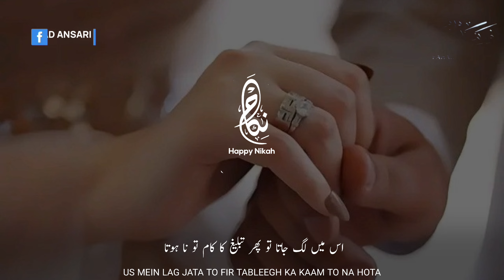Beautiful Nikah WhatsApp Status | Meri Biwi Ki Wafa | My Wife's Loyalty | Tariq Jamil